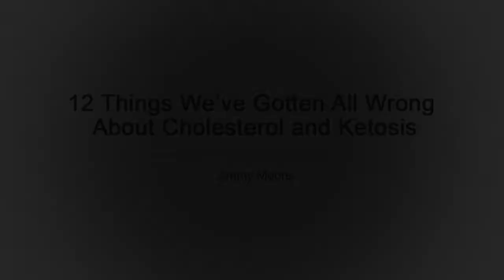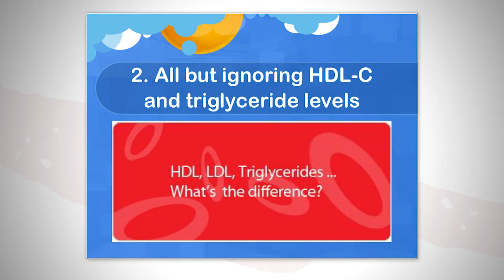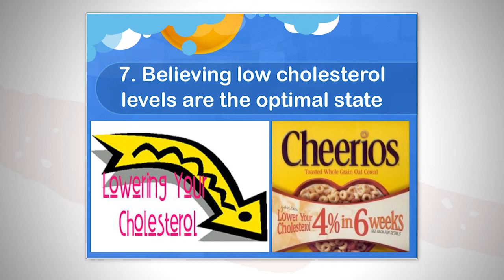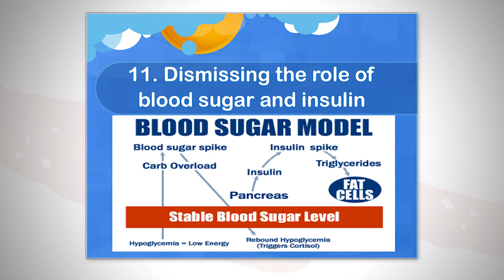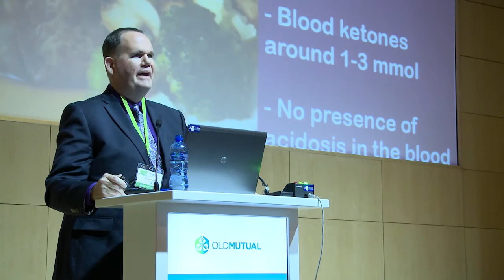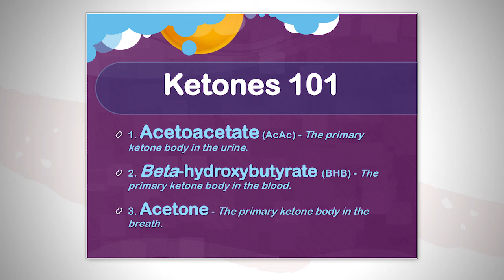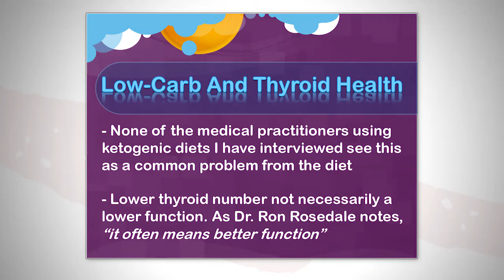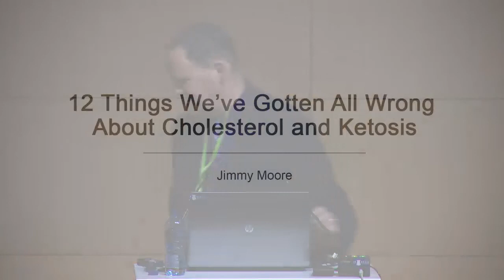Jimmy Moore - Cholesterol Clarity & Keto Clarity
Cholesterol Clarity & Keto Clarity
Jimmy Moore

Not a CPD registered presentation as it focuses on the patient’s perspective.

Jimmy Moore shares his personal experience from the patients perspective of losing weight on a low carb high fat diet. Jimmy will discuss his experience of ketosis and cholesterol.